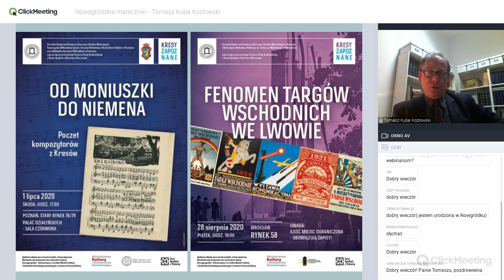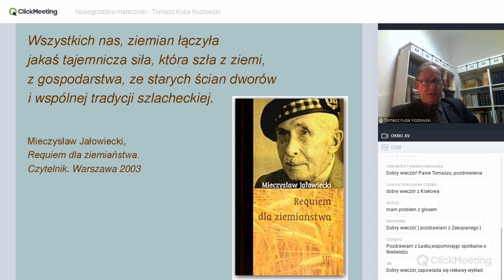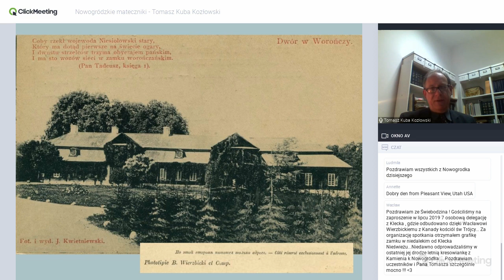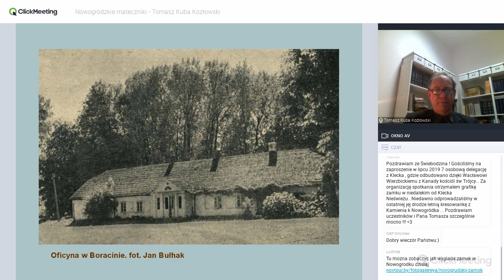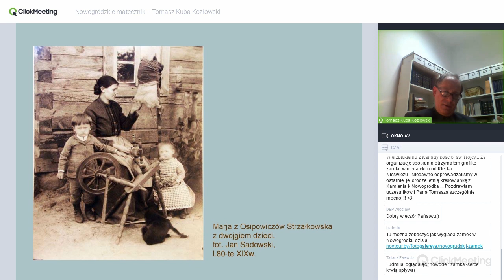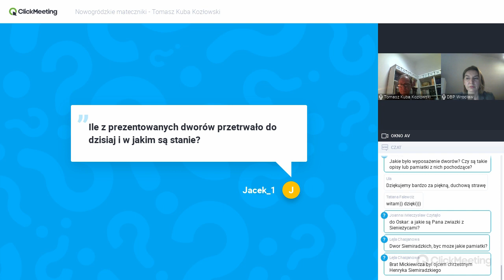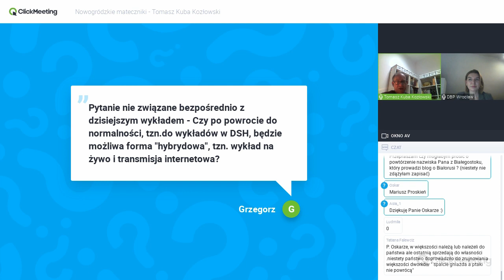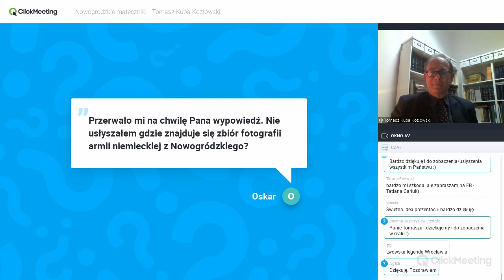Webinarium: Nowogródzkie mateczniki. Społeczny i kulturowy fenomen zaścianków i dworów szlacheckich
Webinarium przeprowadzone w ramach projektu Kresy zapoznane, pt. "Nowogródzkie mateczniki.  Społeczny i kulturowy fenomen zaścianków i dworów szlacheckich na Nowogródczyźnie", wykład prowadzi  pan Tomasz Kuba Kozłowski. Organizatorzy: Ośrodek Badań nad Pamięcią Zbiorową i Studiów Muzealnych oraz Dolnośląska Biblioteka Pedagogiczna we Wrocławiu.